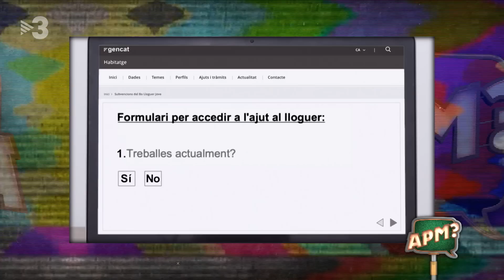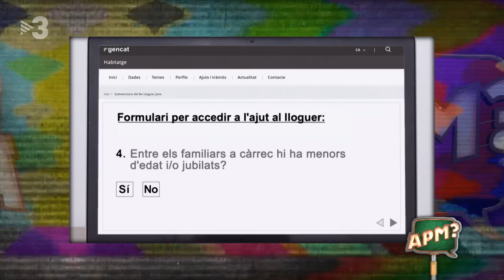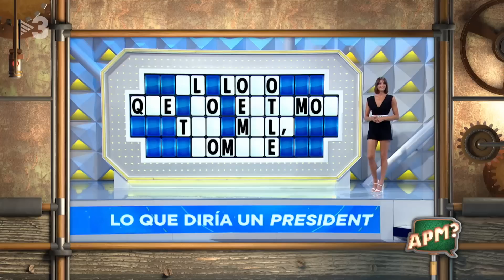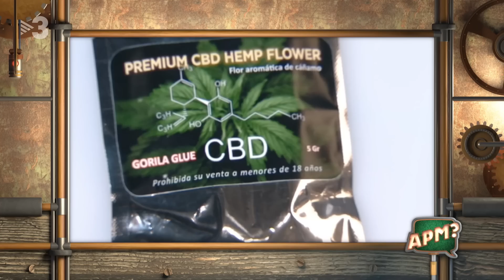APM? - CAP 697 - 16/06/2022